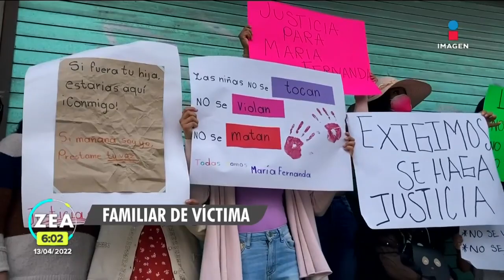Exigen justicia para niña abusada durante más de un año en Xonacatlán | Noticias con Francisco Zea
Exigen justicia para niña de 10 años que fue abusada durante más de un año en Xonacatlán, Estado de México. Familiares y amigos de la menor salieron a las calles para exigir justicia y un castigo ejemplar para el agresor.